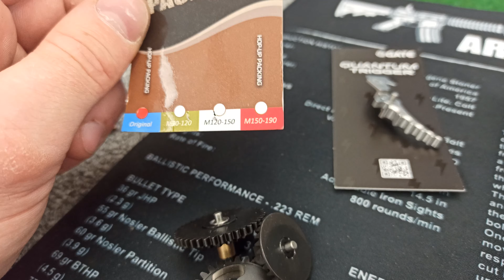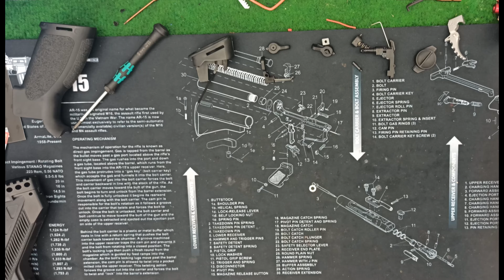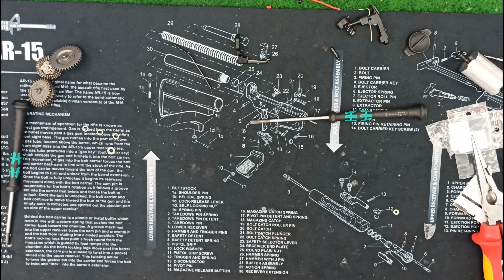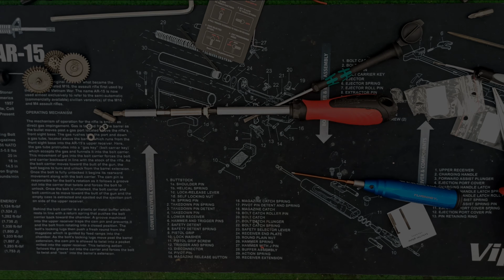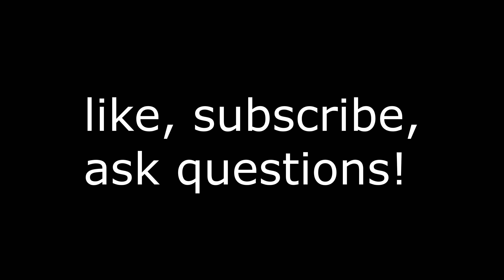VFC/UMAREX HK 416 Tuning / Upgrade / Optimiziation (Disassembly, Tipps, Recommendations, Reassembly)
This video is about an actually mindfull upgrade on an VFC HK416 and some small... details i may have to criticise on the design of this thing. Anyway the Video may be helpfull for someone and i have to apologise a lot for my extremly bad english - i should really learn how to pronounce things.

I am happy about comments and feedback

Musik by Paul Homeier (Jaeger)